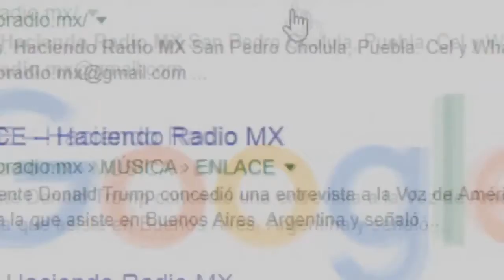ENLACE CHOLULA - 31 ENERO 2019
Les compartimos EnlaceCholula donde destacamos información relevante del Gobierno de Cholula y el Ayuntamiento de San Andrés Cholula
1.- Ofrece Luis Alberto Arriaga Lila trabajo coordinado con nuevas autoridades auxiliares.
2.- Karina Pérez Popoca califica como exitosos los comicios en Juntas Auxiliares.
3.- Se mantiene vigente AcuerdoMetropolitano con gobierno interino de Puebla
4.- Proyectan mejora regulatoria en SanAndrésCholula
5.- Construirán domo y baños en la primaria Juan C. Bonilla de Cholula